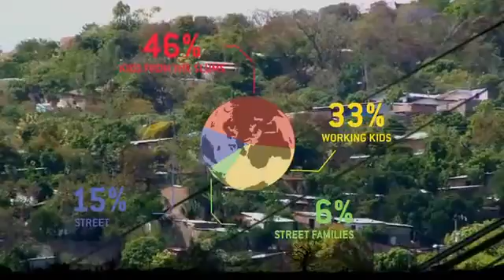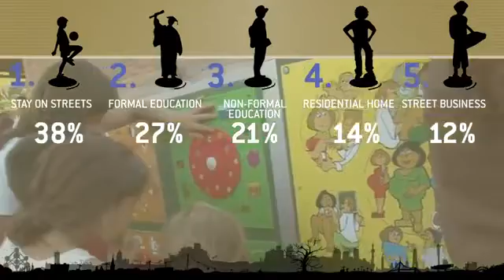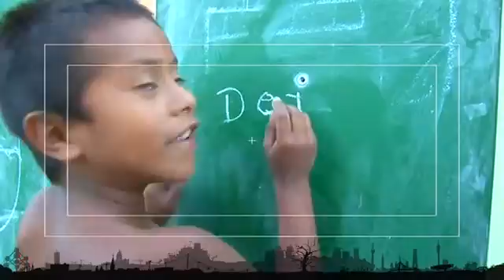Impact StreetwiZe • Mobile School 2011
100% of the StreetwiZe profits are invested in street children through the Mobile School educational programs.